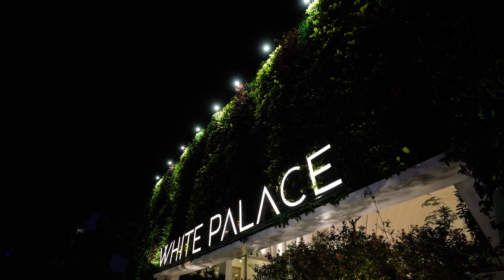Phim Cưới Truyền Thống Moments | Nhật Linh & Anh Thư | 22 - 09 - 2019 | White Palace HVT